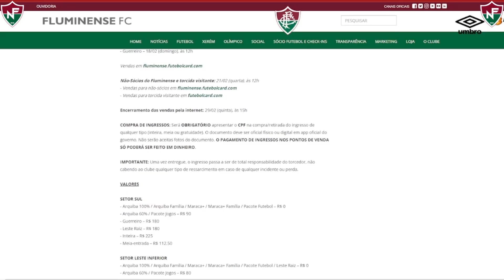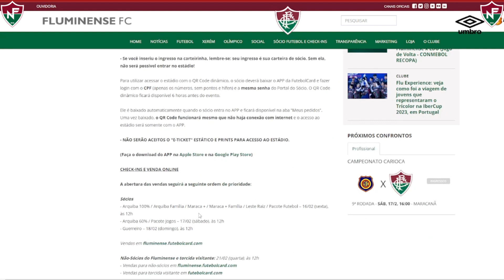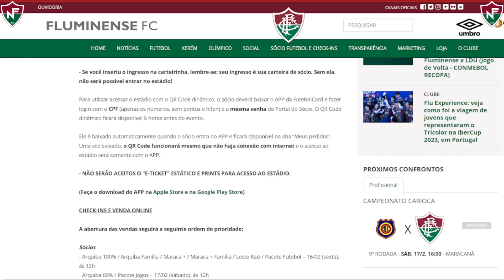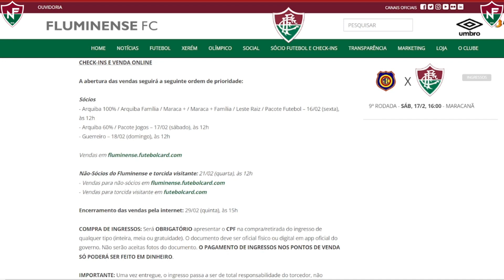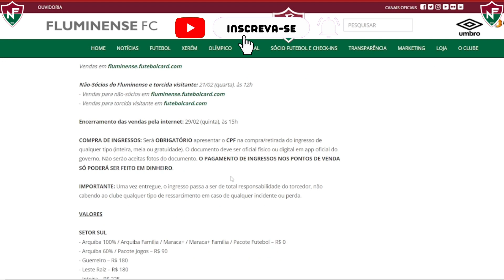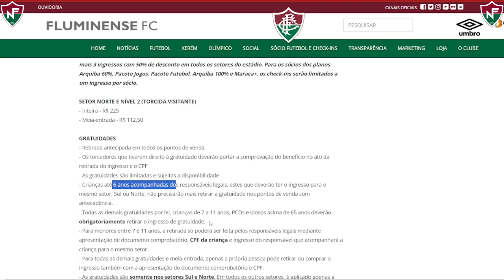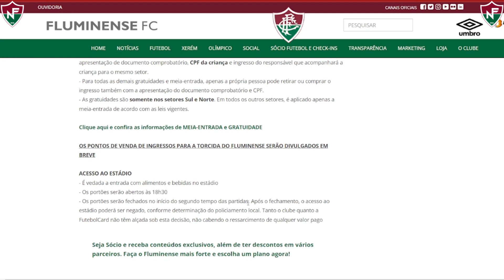🚨TUDO SOBRE A VENDA DE INGRESSOS DA RECOPA CONTRA LDU!